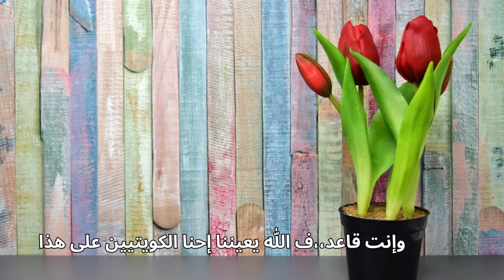الذكاء الإصطناعي في الكويت - مزاج بودكاست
Mazaj Podcast
Artificial Intelligence
(199)